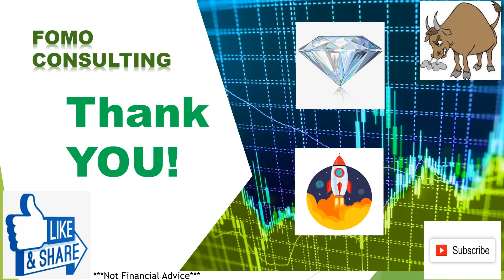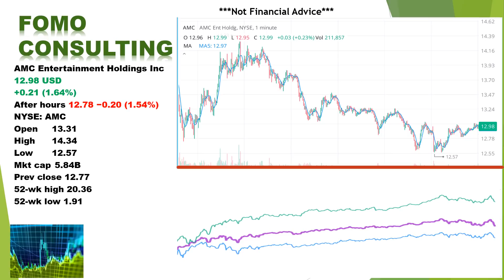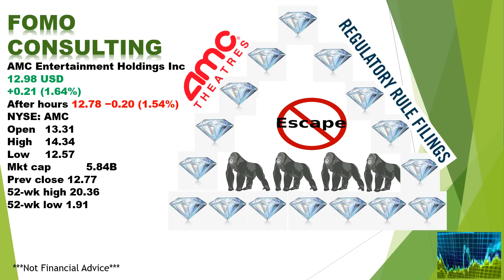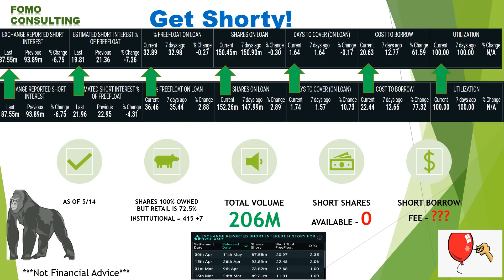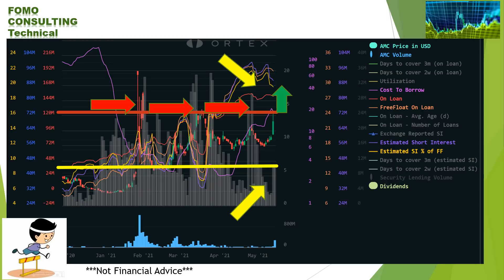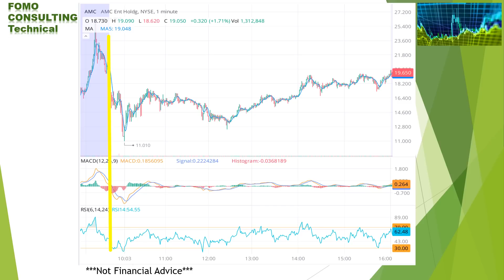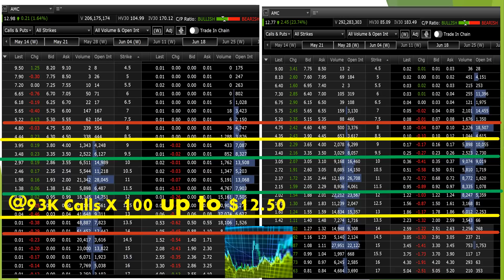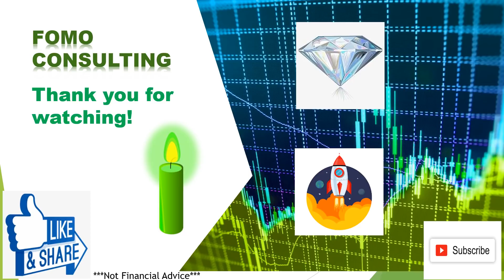FOMO CONSULTING AMC STOCK SO CLOSE TO BEING WEALTHY! WE ARE WINNING! WATCH NOW!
My Webull Link, get 2 free stocks, help support FOMO Consulting. I use this in most of my presentations.